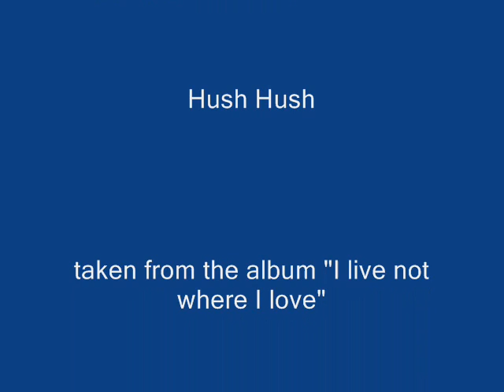Eddie & Finbar Furey - Hush Hush (1975)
Eddie & Finbar Furey - Hush Hush
taken from the album "I live not where I love"